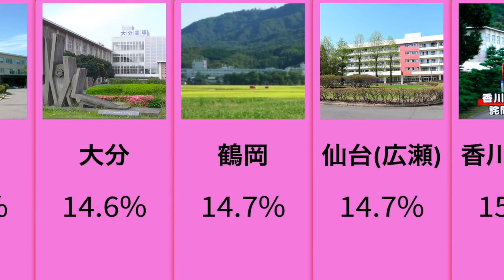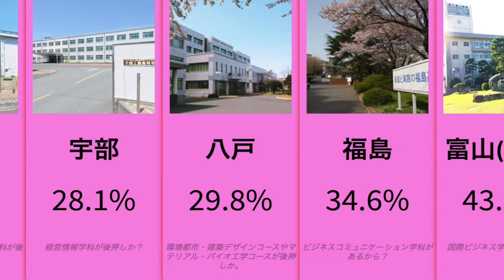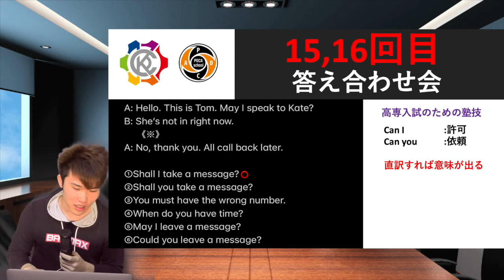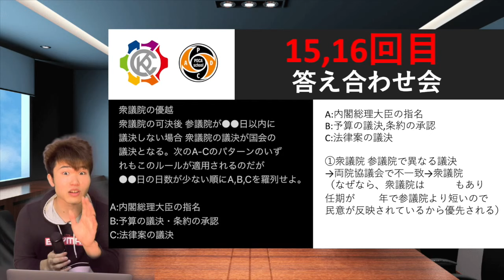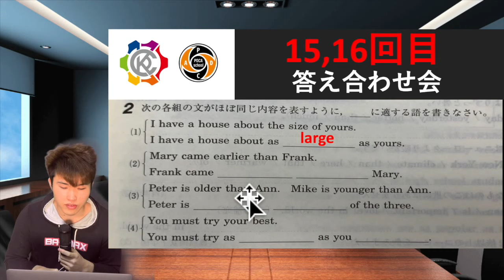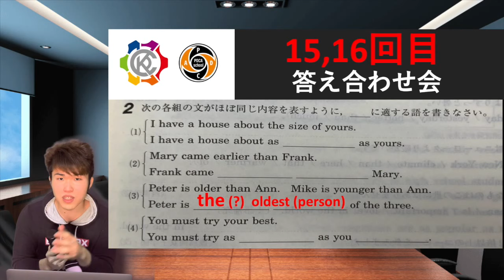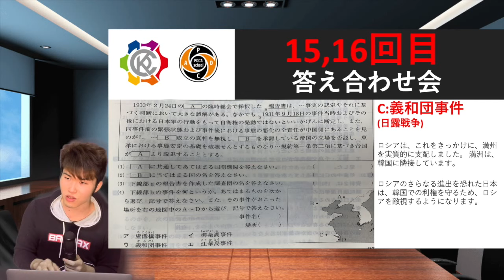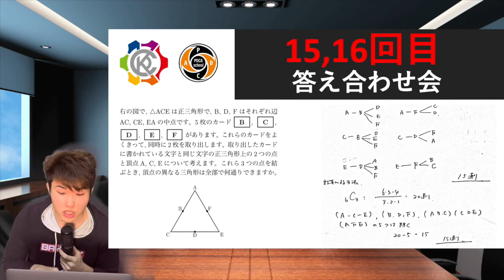【R2年度】全国 国立高専 女子学生 割合ランキング(脅威の40%超え!?!?)